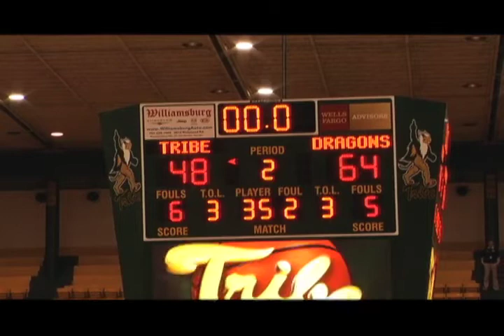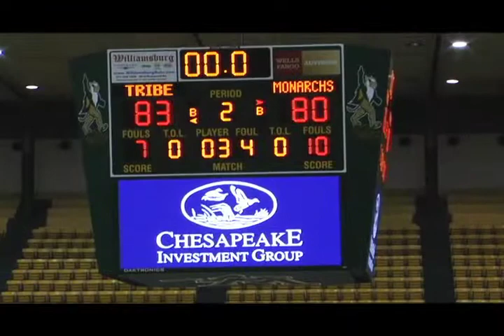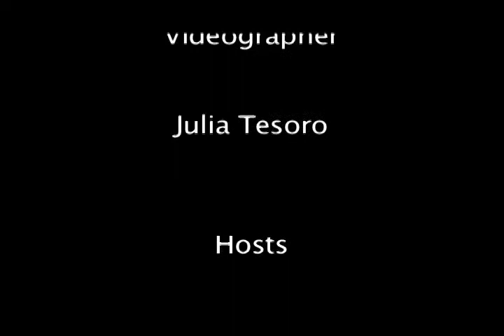Tribal Fever Sports Minute 2-2-2012 Highlights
Tribe men's gymnastics, men's basketball, and women's basketball from the first two weeks of the semester!

Tell us what you thought of this week's games!

OUR SHOWS:
Everyday Gourmet
Flat Hat Insider
Ghostburg
I Punch Gravity
Trendspotters
Tribe Choices @ the Movies
Tribe Update